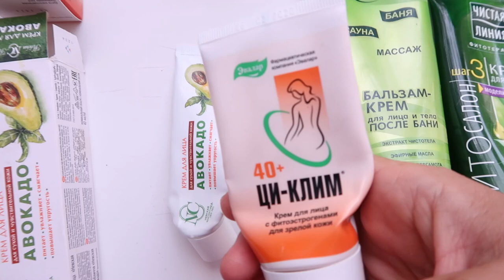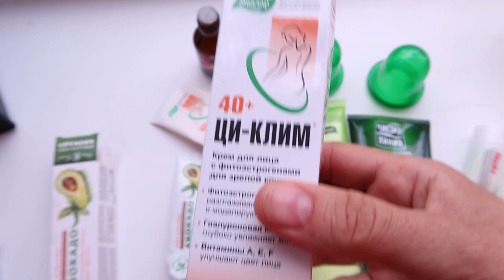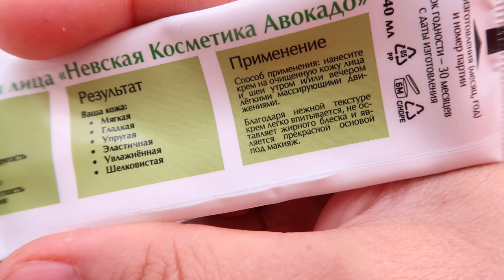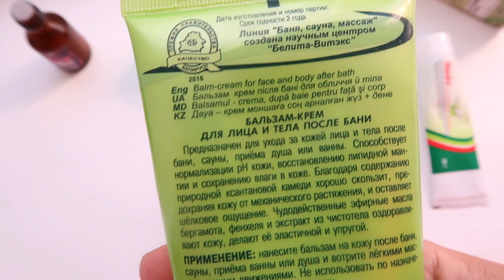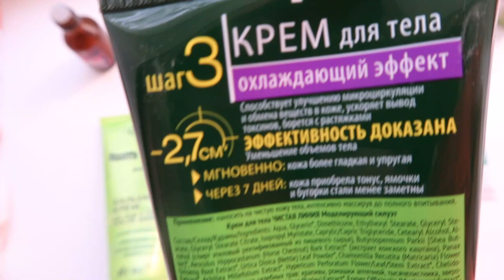Крема для массажа обзор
Крема для массажа лица, тела, живота, антицеллюлитный, банками